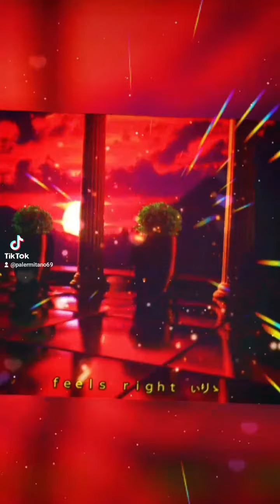cuore ❤ mango ,un poeta fantastico